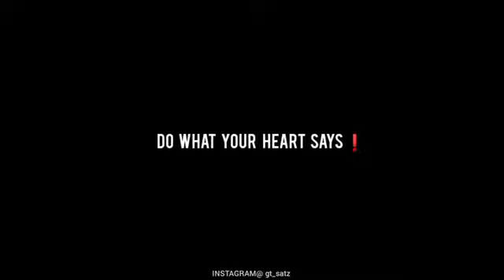GT rap bitez | TN15 kallakurichi | GT song